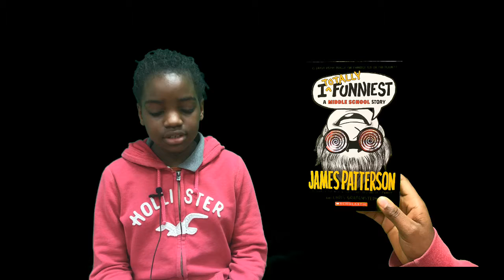I Totally Funniest